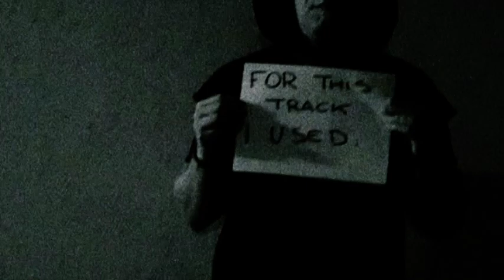PETROLIO - 3 MINUTES CANDOR BLANCO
Stuff used for this track:
Standard and bass mic + Soma Pipe
[D] Bass + Micro [D] XL by Olla Instruments
Violin Bow
Ping pong sample track through Soma Pipe